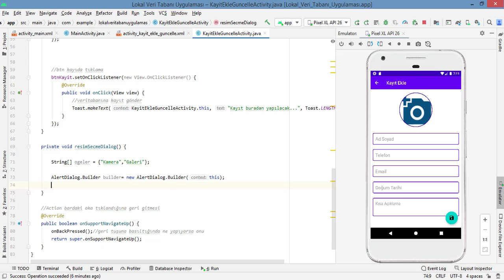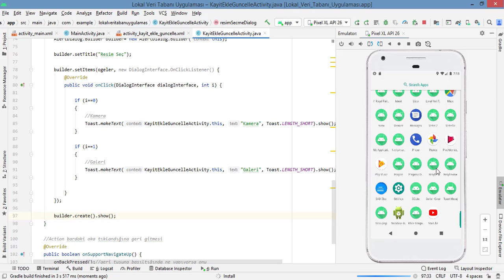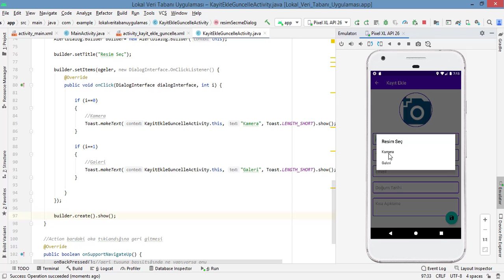Android Studio Dersleri 2021 SQLite Veri Tabanı Serisi Ders 9: Profil Resmi Alert Dialog